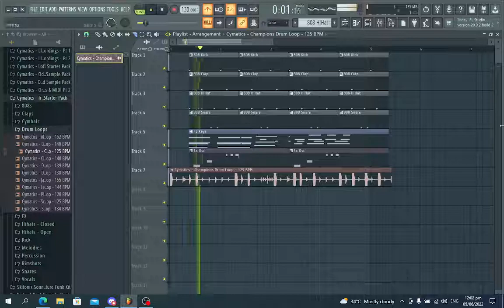my brain committed die for a moment